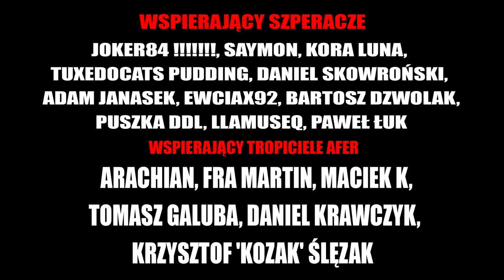Andrzej Arndt „Pocałunek Karen” - Creepy Walentynki [LEKTOR PL]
💀 Wsparcie na początek :
       Anna Maria Kierul,  Xardas Wielki,  Jayker X,  Kemet - Starożytny Egipt bez tajemnic, Adrian Iwaniak, WojtazX

💀 Szperacz :
JOKER84 !, Kora Luna, SAYMON, Daniel Skowroński, Tuxedocat Pudding, Adam Janasek, Ewciax92, Bartosz Dzwolak, Puszka DDL, Llamuseq, Paweł Łuk

💀 Tropiciel afer :
       Arachian, Fra Martin, Maciek K, Tomasz Galuba, Daniel Krawczyk, Krzysztof 'kozak' Ślęzak

☛ WESPRZYJ NAS!
Chcesz wspomóc moją pracę? Możesz to zrobić poniżej!